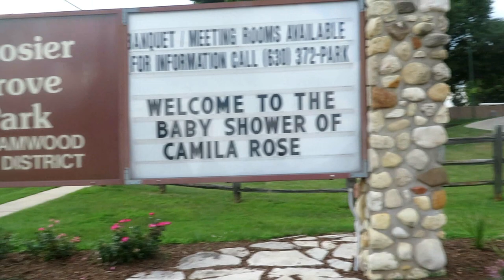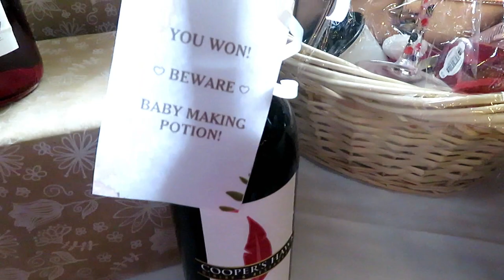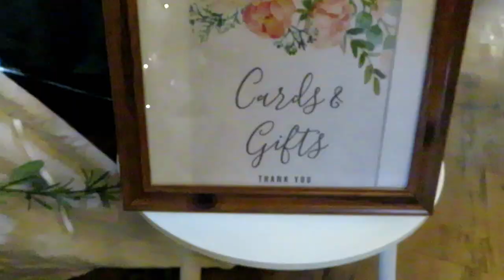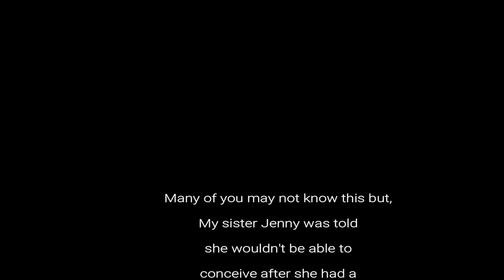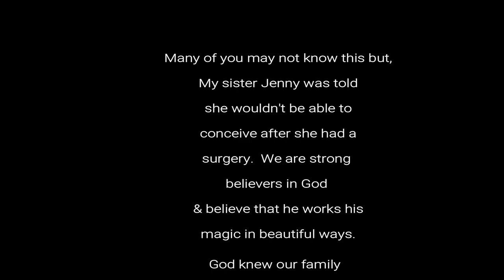Fun baby shower games| Camila Rose Baby Shower Vlog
Hey guys for this video I decided to share with you my sisters baby shower! Sorry for the camera quality there wasn't really good lighting since it was at a barn. I hope you enjoy this video! My camera died so I wasn't able to get all the gifts.

Shop Rich or Dead Clothing

Shop My Closet on Mercari!